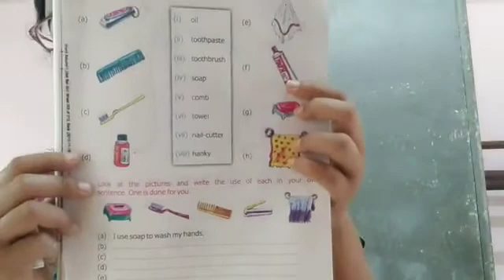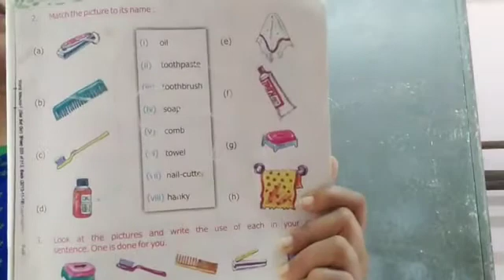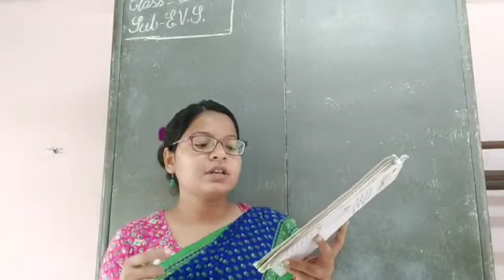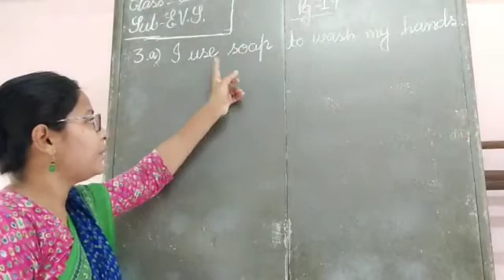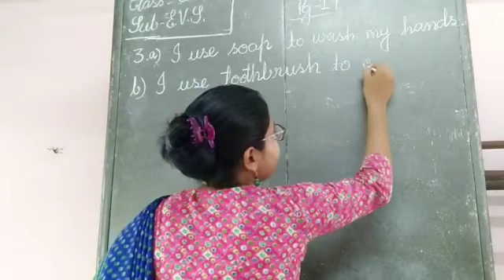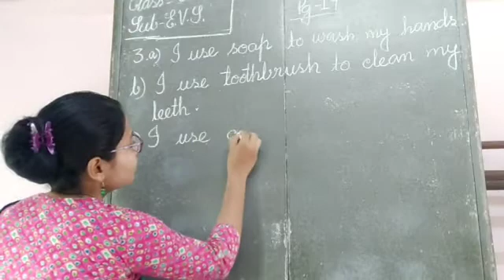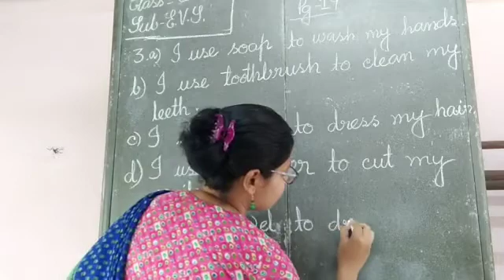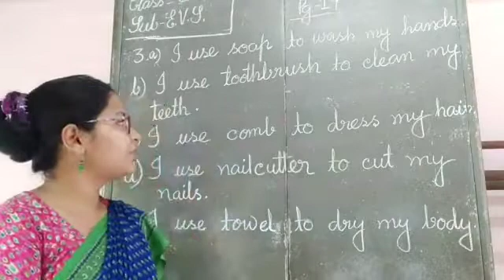E Class, ENVS, Std-ll(20),2021.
ENVS, Std-ll(20),2021.